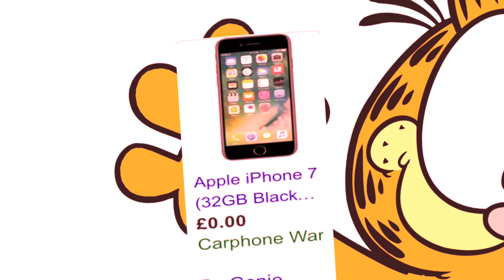LICK BATTLE 2 CHALLENGE 4 “MINION FUNNY LAUGH LAUGH) [OLD]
sound effects by nintendo

theres violence and cussing coppa go away you fucking all mighty poo